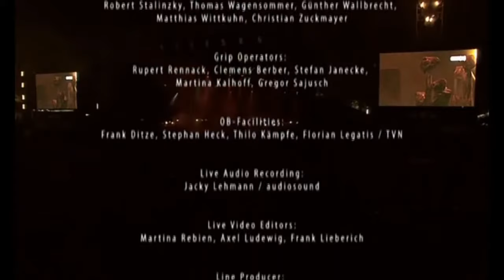God Seed Gorgoroth Prosperity and Beauty Live @ Wacken Open Air 2008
Prosperity and Beauty
Gorgoroth
To much shore this fault!
The lack of special!
My eyes burned
Reflecting... the forest in flames!
Time withdraws
Part time stopping
What wounds are broken
Sleep with so low life!
The portal is open
The portal to everything
Facing change... then roads
Through this poison way
The knowledge.through digging way?!
YE!
The witchery of lying specials
Eye of the wild self
Deeper and deeper.turning
I hear my mind
In the heart of a god!
GOD!
Through sons of mind trilling god!
The…